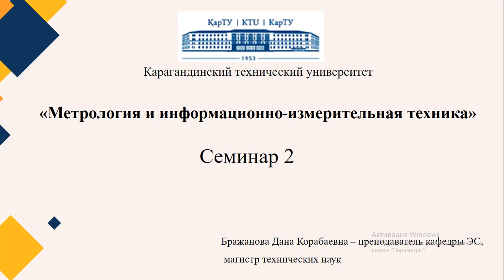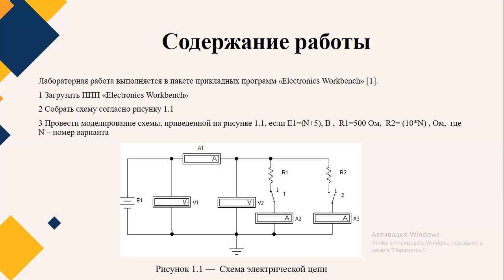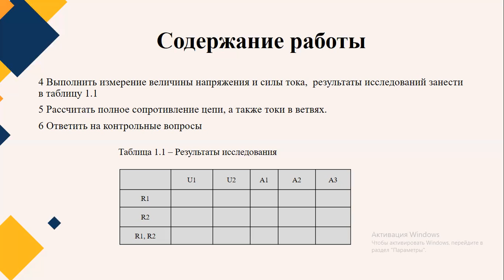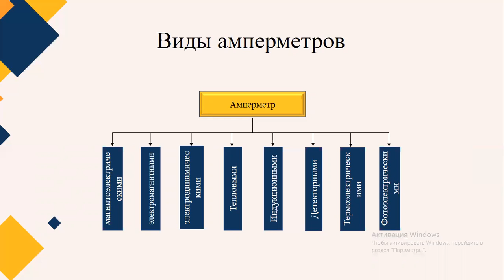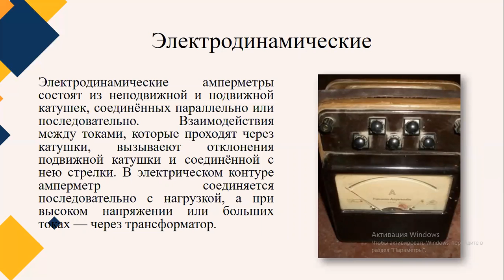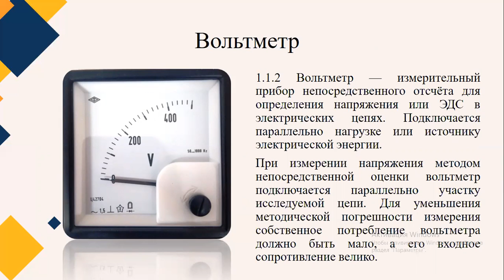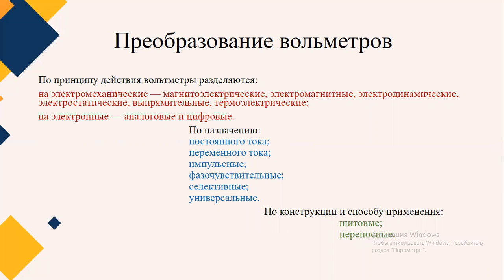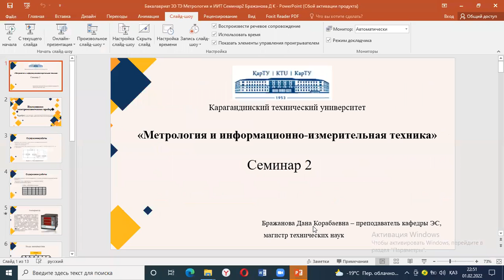Бакалавриат ЭЭ ТЭ Метрология и ИИТ Семинар 2 Бражанова Д К